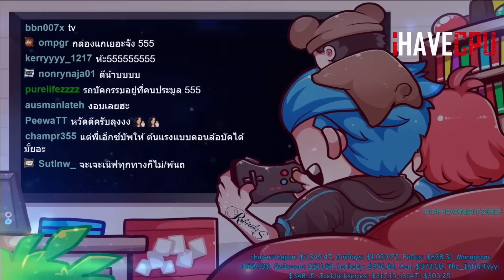ลุงแม็คลองบัคฟอร์มูล่าวัน เปลี่ยนล้อใหม่รถกระโดดวิ่ง400+โคตรแรง! | GTA V | FML EP.5849